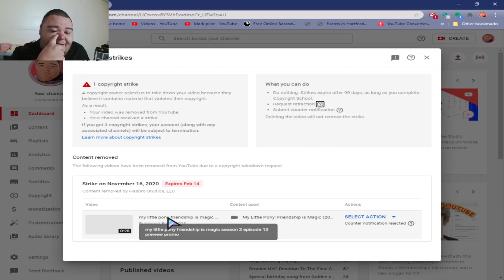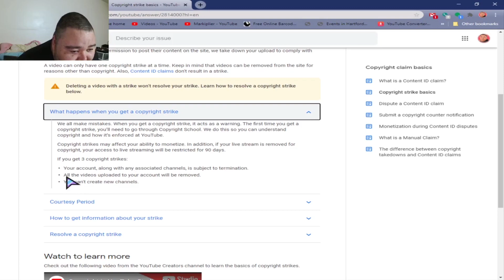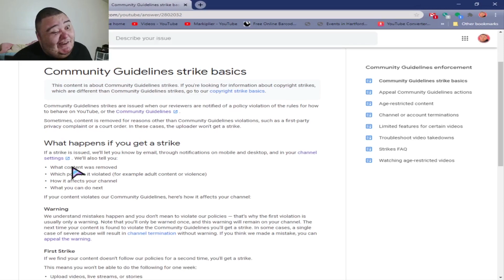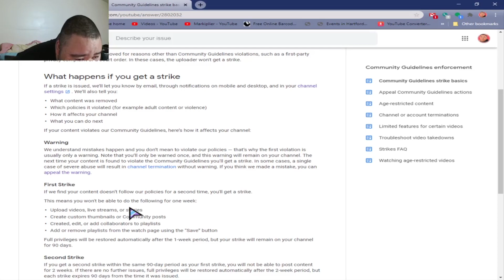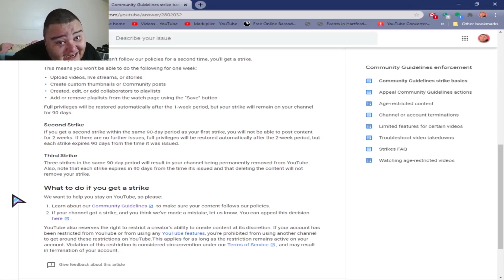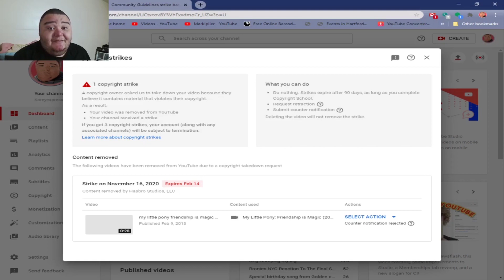DO NOT PROMO Hasbro Ever